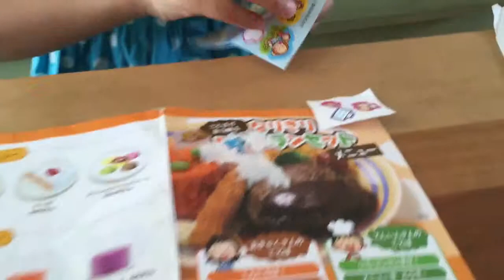ポイントカード☆こどもちゃれんじ☆しまじろう☆なりきりレストランセット